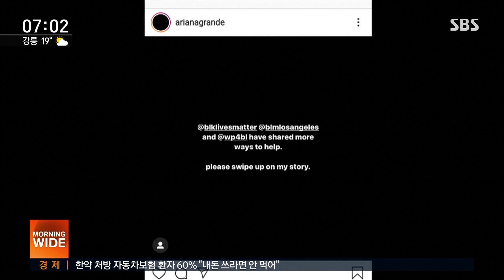전 세계 뻗친 시위…'블랙아웃 화요일' 음악계도 스톱 / SBS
이렇게 미국의 한 도시에서 일어난 사실은 아주 오래된 인종 차별 문제가 전 세계로 번지고 있습니다. 이번 일에 항의하는 시위가 퍼지면서, 먼저 세계 음악계가 오늘(2일)을 '블랙아웃 화요일'로 정하고 모든 업무를 중단한다고 밝혔습니다.
김지성 기자의 보도입니다.